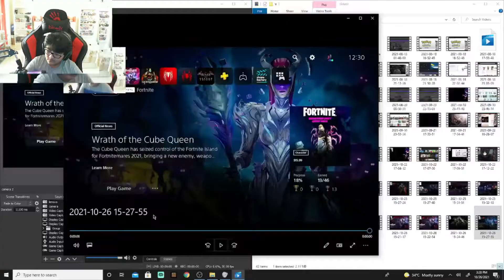GARDIANS OF THE GALAXY PLAYTHROUGH PT.1 [PS5]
yoooo whats up guys
blue gengar here
in this video i played gardians of the galaxy on the ps5.

if you like what you see then
like and sub

if you want me to play anything else just
down in the comments.

blue gengar